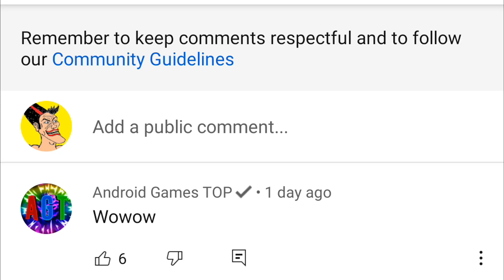Blockman GO - 😲Base Made of Glass😲 in BED WARS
BLOCKMAN GO
Bed Wars

Egg Wars

Sky Wars

Jail Break

Realm City

Murder Mystrey

Hero Tycoon

Build Battle

Mini Town

Sky Royale

Treasure Hunter

Survival Games

Snownman Defender

Snowball Battle

Rainbow Parkour

Zombie Infecting

Aliens Attack

TNT Run

Blockman Strike

Ultimate Fighting

Bow Spleef

Build Battle

Ranchers

TNT Tag

Mega Walls

Capture Flag

Voyage Era

Racing Parkour

Bird Simulator

Gem Knight

Sky Divers

Transparent War

Cake Wars

Rush Ladder

Wool Wars

Egg Catcher